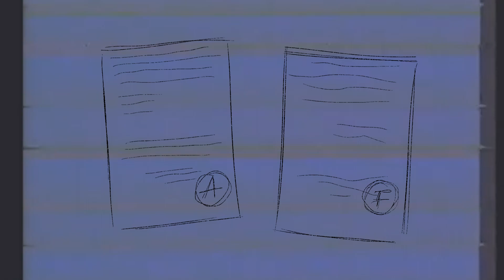it'll be okay-oc animatic pmv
i also took the audio from this animation qwq

all of the characters used in the video are mine!!
(characters(in order): Cafferty, Rin, Zahid, Factory, Anthony c:)